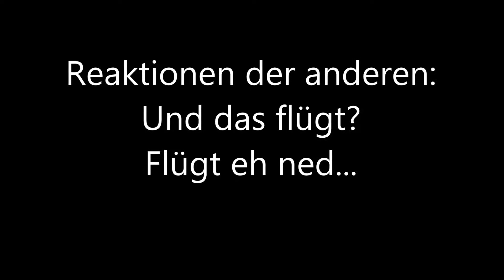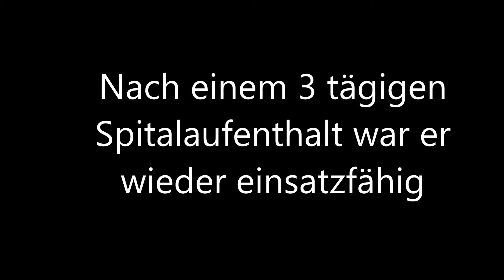fliegender teppich IV